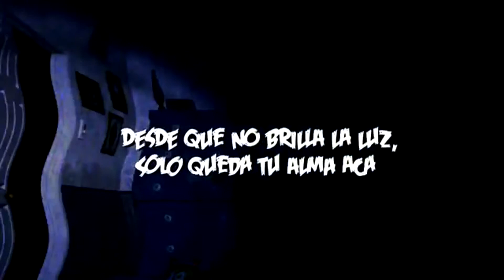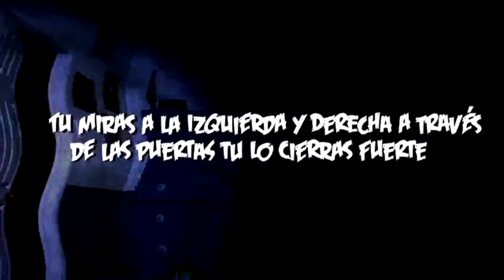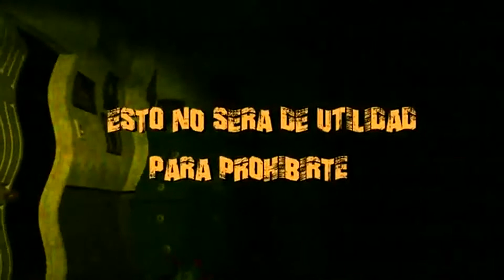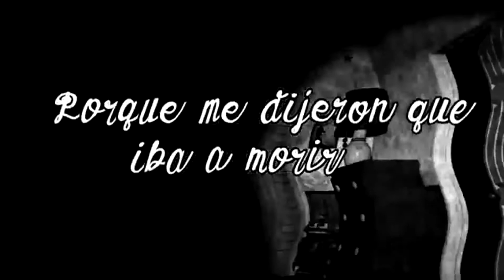FNaF Music - Break My Mind (Sub Español)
Aquí les dejo un vídeo musical subtitulado al español para su comprensión.